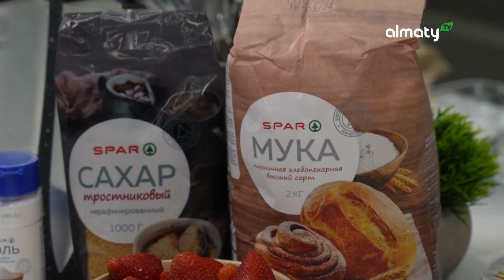Клубничные галеты | Рецепт | Алматы со вкусом